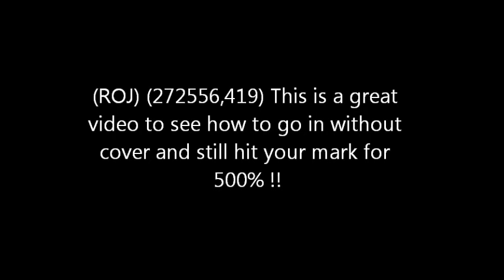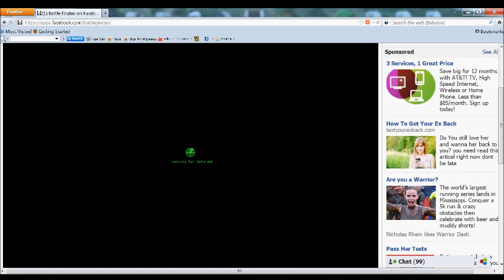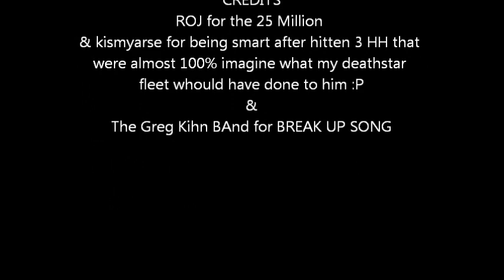ROJ.wmv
ROJ ACE BATTLE PIRATES